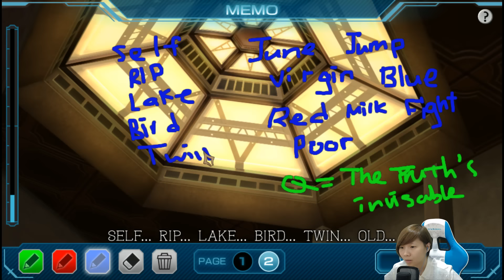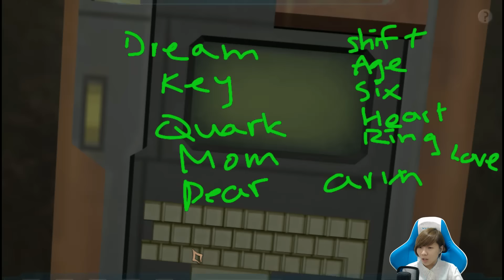Zero Time Dilemma [Episode 24]